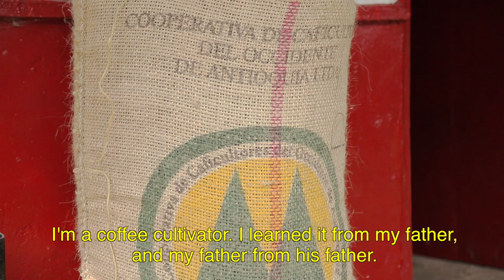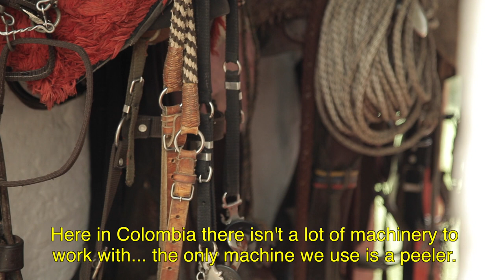La Marquesa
In the mountains of San Jerónimo, Antioquia we found a small coffee farm ran by Reinaldo and his family. He gave us a tour and demonstrated the process of cultivating coffee. We were so moved and inspired by the whole thing that we returned to capture it all on video.

We all love coffee, but very few of us know how difficult it is to actually produce coffee. From the moment the seeds are germinated, to the time you can actually roast the beans, there's a long and laborsome process that few people know about. I thought this video could be a tribute to those who produce coffee for the rest of us around the world who love and enjoy coffee so much.

Special thanks to Reinaldo and his family for being so incredibly giving during this entire process, to Alexis and Mathilde at Hostal La Finca for telling us about this amazing place, and to all of those who were there with Chelsea and I during the entire process. Thank you all.